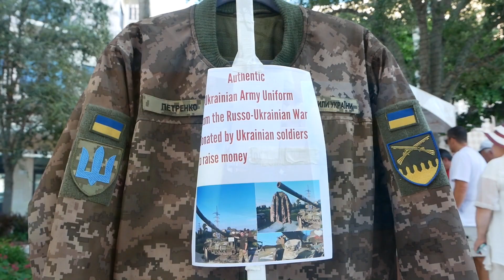Ukrainian Independence Day Festival in West Palm Beach 08/26/23 - SHORT